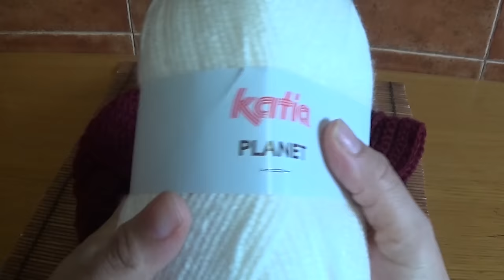Gorro de rombos en relieve a ganchillo - Parte 1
Aprende a hacer un gorro a ganchillo de rombos en relieve con visera para mujer.